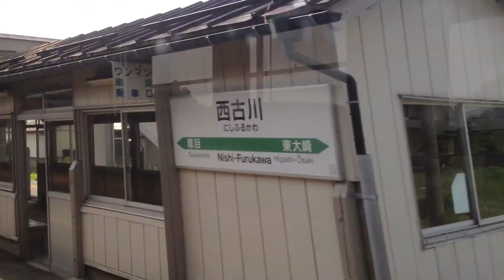快速 リゾートみのり号 車窓 岩出山→古川/ 陸羽東線